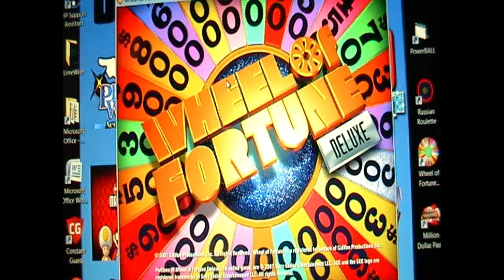Wheel of Fortune Puzzle of the Day: Thursday, June 21st, 2012